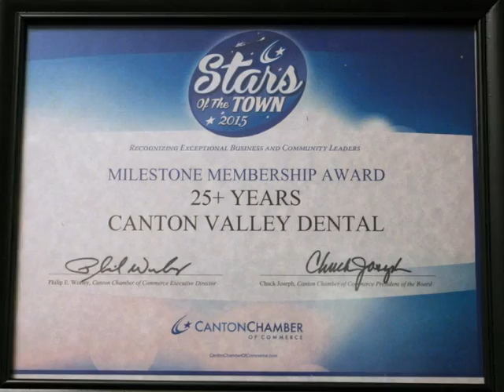BAH CV Dental 11 19 15